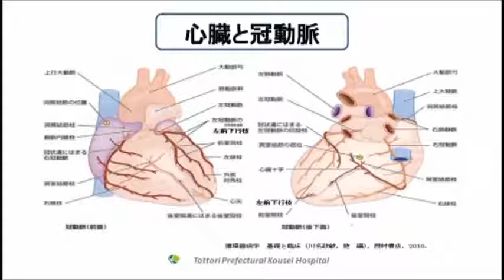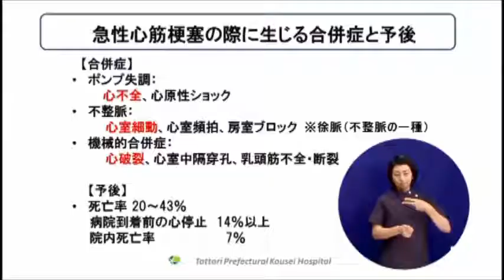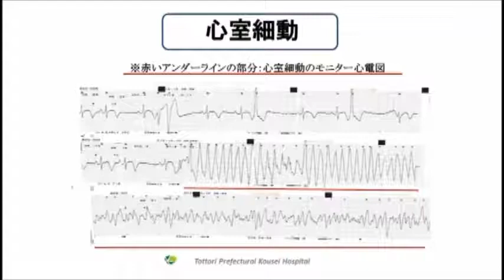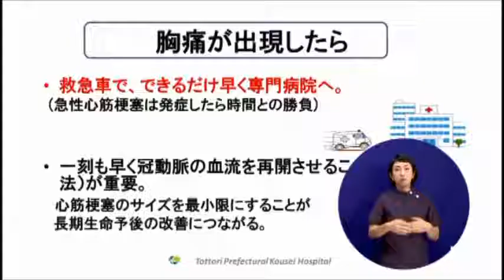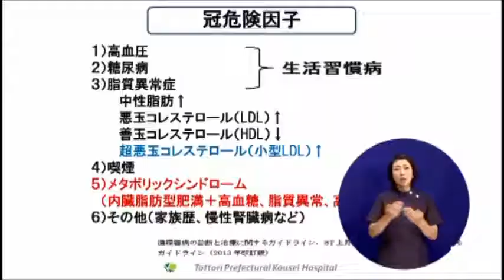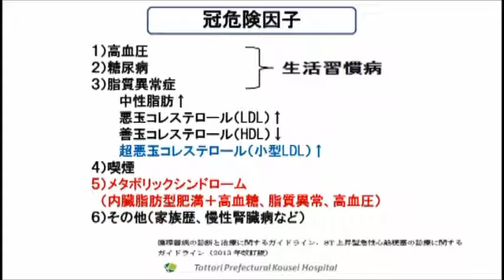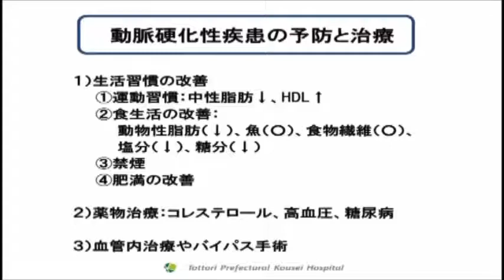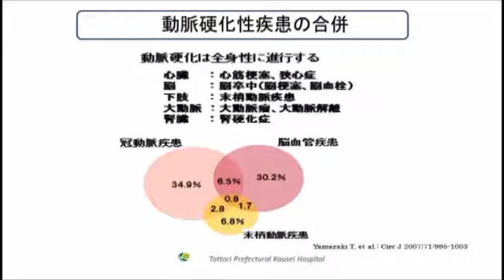テレビ健康講座「健やか見聞録」第10回_急性心筋梗塞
鳥取県立厚生病院のドクターがケーブルテレビの番組に出演するシリーズ。
第10回目は循環器内科の澤口正彦医師が「急性心筋梗塞」をテーマにお話ししました。
番組制作：TCC 鳥取中央有線放送株式会社